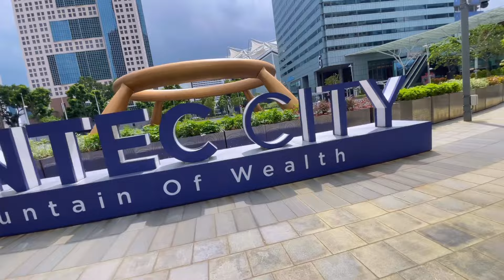Krrish Movie Shooting Location In Singapore